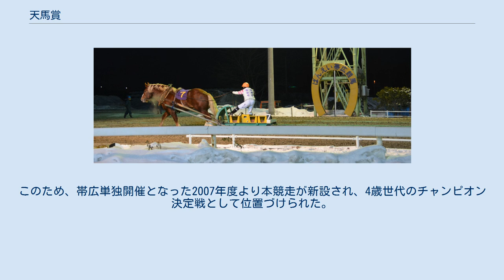天馬賞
天馬賞（てんましょう）は、帯広市が帯広競馬場で開催するばんえい競馬の重賞競走である。
 正賞は全国公営競馬主催者協議会会長賞、農業法人鎌田きのこ株式会社賞。
 4歳（明け5歳）馬による重賞競走として2008年（2007年度）より新設。
同年度に新設された柏林賞、既存の銀河賞と合わせて4歳世代の三冠競走をなし、このうち最終戦となる本競走が4歳世代のチャンピオン決定戦を担うようになった。
また競走格付けも最高位のBG1が与えられた。
なおこれと入れ替わる形で、4歳馬による重賞競走の（旧）旭川記念は2006年をもって終了した。
 創設当初より正月開催期間に施行しており、開催日も2009年を除き1月3日でほぼ固定されている。
 第2回（2009年）は農林水産大臣賞典として施行された。
 本競走は上記の通り、4歳世代のチャンピオン決定戦に位置づけられている（ばんえい競馬は4月が新年度の始まりとなっており、天馬賞が開催される1月は「明け5歳」となっている）。
 ばんえい競馬では平地競走と異なり4歳までの馬は古馬（6歳以上）に比べ能力的に劣るとされているため、3・4歳のクラスが設けられている。
 3歳馬限定のチャンピオン決定戦はばんえいダービーやばんえいオークス（牝馬限定）がある一方、4歳馬による重賞は旧・旭川記念（2006年まで実施）こそあったものチャンピオン決定戦としては明確になっていなかった。
このため、帯広単独開催となった2007年度より本競走が新設され、4歳世代のチャンピオン決定戦として位置づけられた。